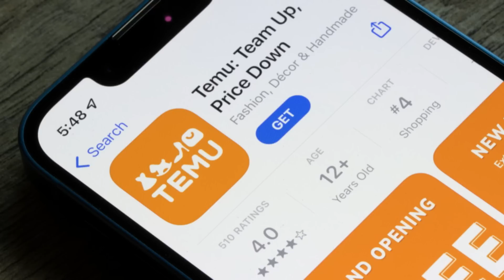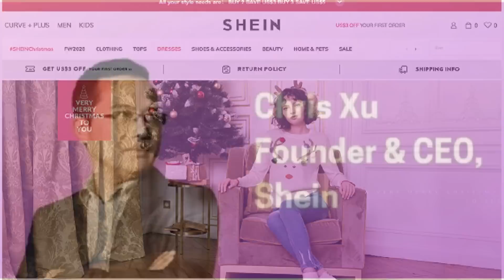中国公务员将以数字人民币支付工资；拚多多在欧洲快速扩张；好得令人难以置信！Shein和Temu在美国起飞; 中国领导人强调经济复苏带来的风险 | 中国财经简报 （辛枫 20230424）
六度世界store front 链接：